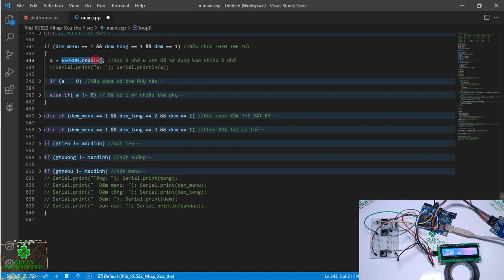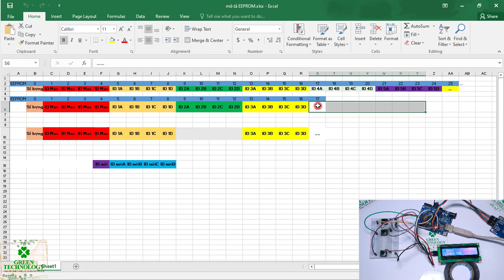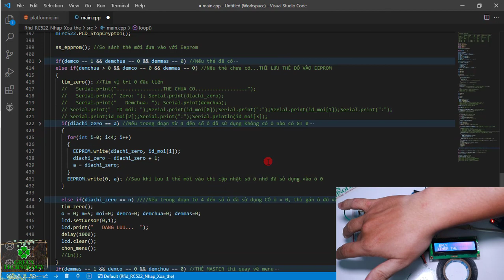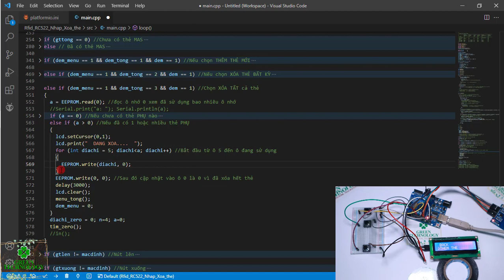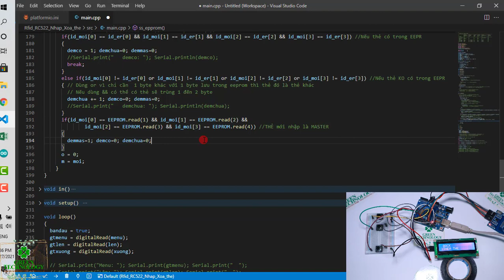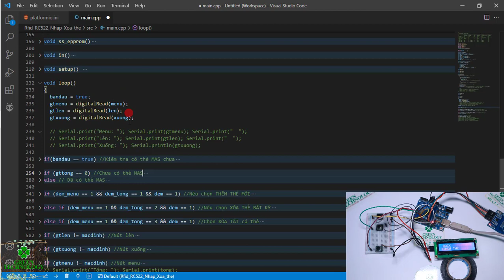Arduino | RFID RC522 Thêm/Xóa Nhiều Thẻ | PHẦN 2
Heelo. Video này mình sẽ hướng dẫn các bạn cách Code sử dụng RFID RC522, sử dụng 1 thẻ chính để quản lý, có thể thêm nhiều thẻ phụ, xóa 1 thẻ phụ bất kỳ, xóa tất cả thẻ phụ,...

Video có 2 phần, các bạn nên xem chi tiết 2 phần để hiểu rõ Code!

♡ GREEN TECHNOLOGY ♡